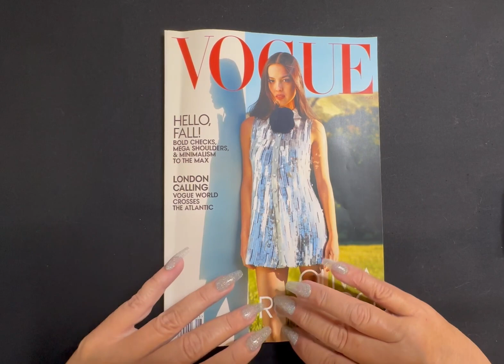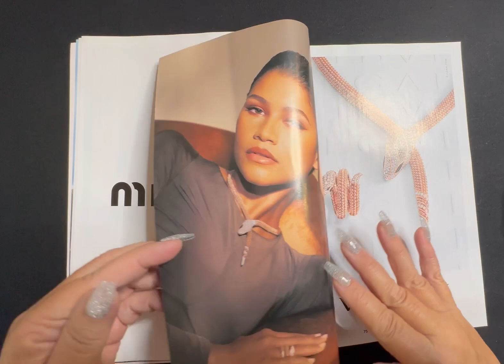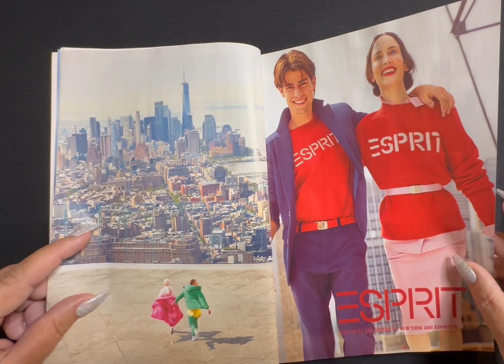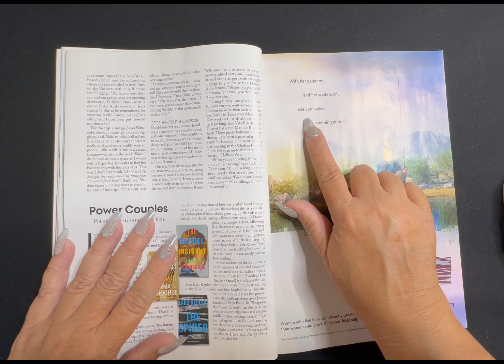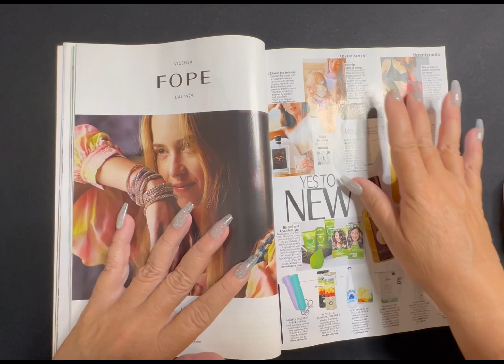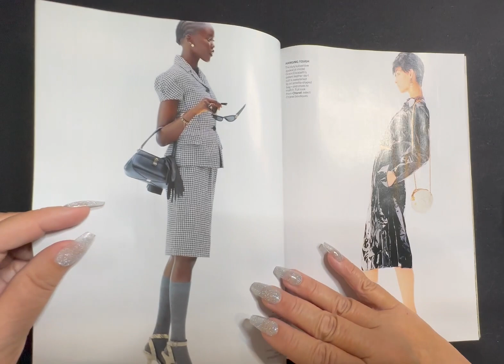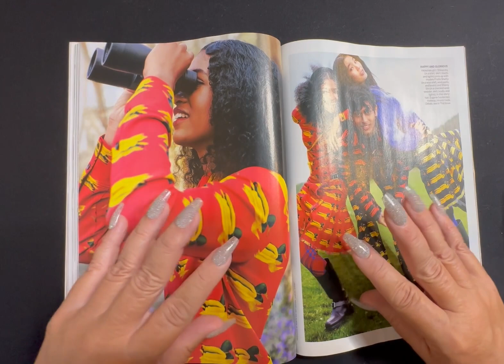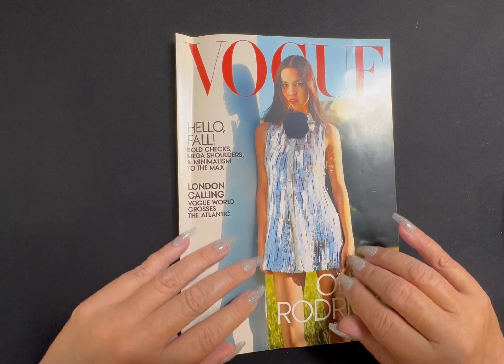ASMR Whispering VOGUE Magazine August 2023 Olivia Rodrigo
🎀If you would like to send me anything, here is my mailing address:
Paige Turner ASMR